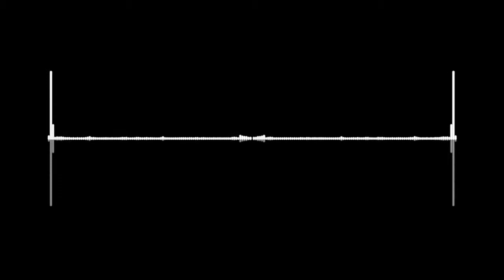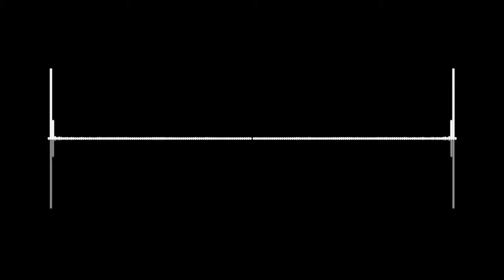Test Audio React